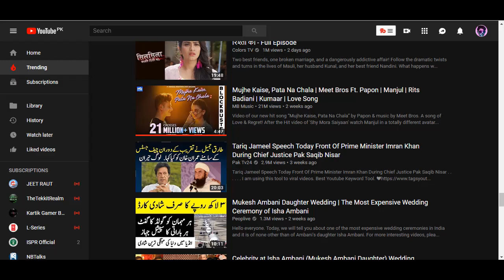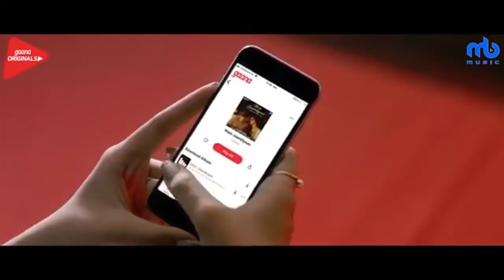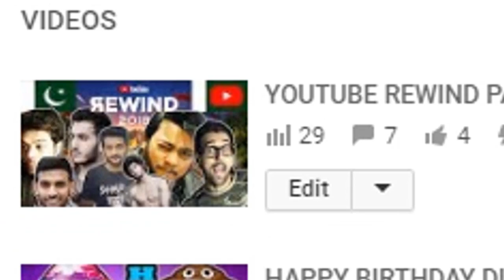GAY ON PAKISTANI TRENDING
MANJUL KHATTAR'S SONG IS TRENDING ON YOUTUBE
LETS DIE TOGETHER
TRENDING IN PAKISTAN
TRENDING IN INDIA
TRENDING IN BANGLADESH
TRENDING IN NEPAL
MUSICALLY\TIKTOK IS DESTROYING THIS UNIVERSE

ㄥ丨Ҝ乇 || 匚ㄖ爪爪乇几ㄒ || 丂卄卂尺乇 || 丂ㄩ乃丂匚尺丨乃乇

If you are still reading this then I can't believe how much free time you have and if you are still reading this then i can't believe that you have so much time for me to waste. To waste that time you are still reading this and I know you are thinking that you are so foolish and if you are still here reading this then i am sorry my word and vocabulary has finished here I can not write anything anymore congratulations you have successfully wasted your time scrolling down reading this!